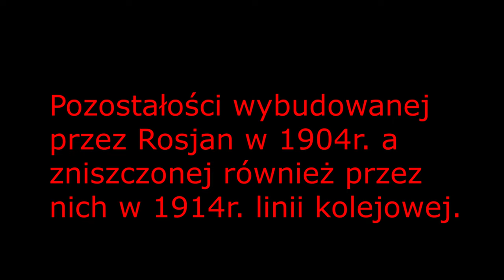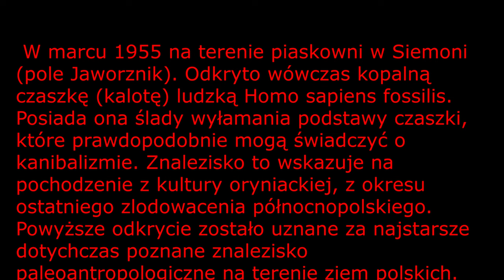Siemonia koło Będzina Ruiny Młyna U Walerów - Ruiny Mostu z 1904r. - Czaszka Człowieka Pierwotnego